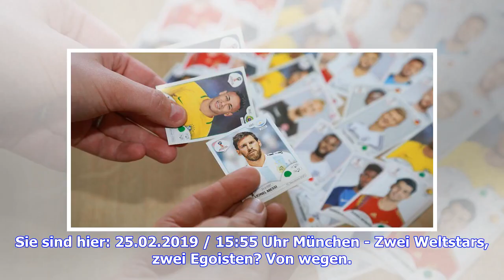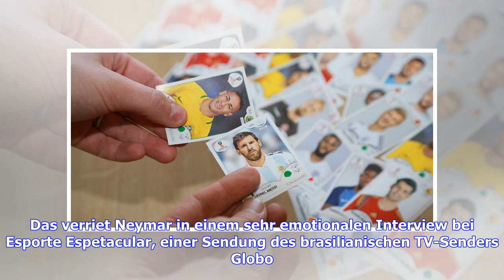Neymar über seine besondere Beziehung zu Lionel Messi beim FC Barcelona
Sie sind hier: 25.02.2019 / 15:55 Uhr München - Zwei Weltstars, zwei Egoisten? Von wegen. In einem emotionalen Interview spricht Neymar über seine besondere Freundschaft zu Lionel Messi und dessen Hilfe. Auf dem Rasen waren sie zwei Giganten, die sich gegenseitig nur noch stärker machten. Zwei Weltstars, von denen ein Team eigentlich nur einen verträgt. Lionel Messi und Neymar spielten vier Jahre lang gemeinsam beim FC Barcelona. Der dritte Stürmer, Luis Suarez, setzte dem wohl gefährlichsten eu...